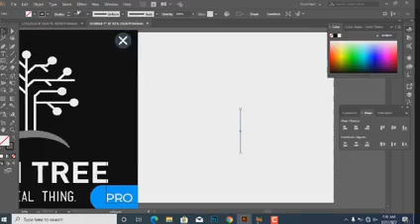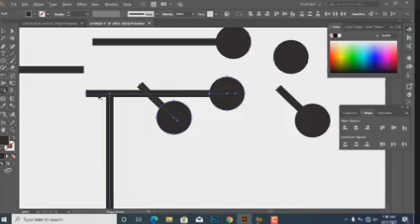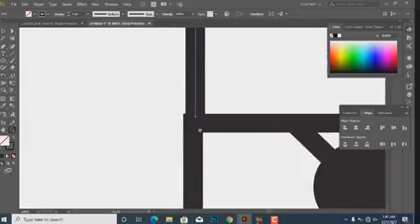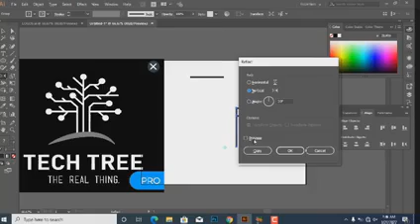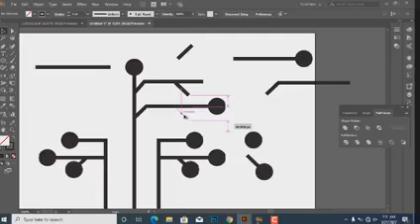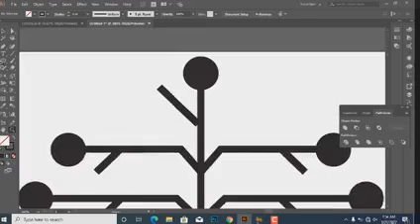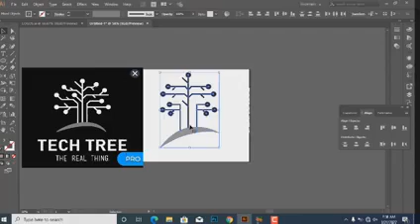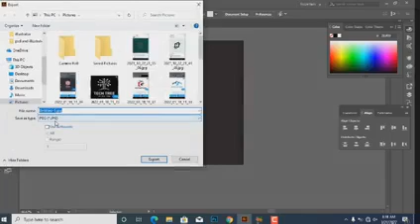beautiful logo design tutorial urdu\hindi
in this video i will show you beautiful logo design illustrator tutorial

logo mockups
logo designing
design logo
logo
logo illustrator
logo photoshop
logo designing for beginners
free logo
free logo ideas
logo designing urdu tutorials

logo designing